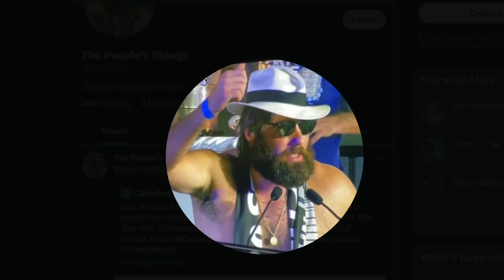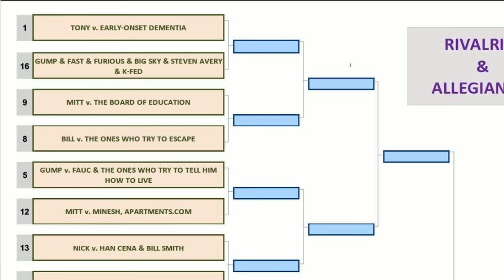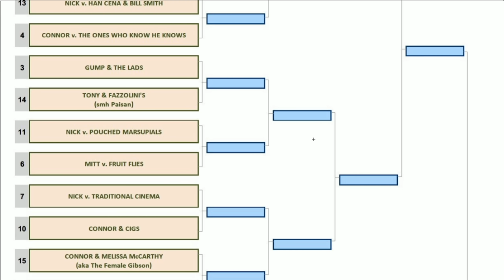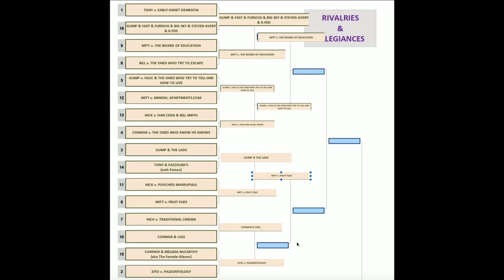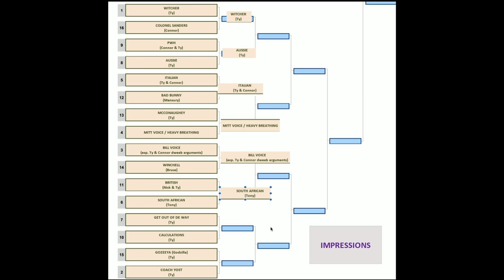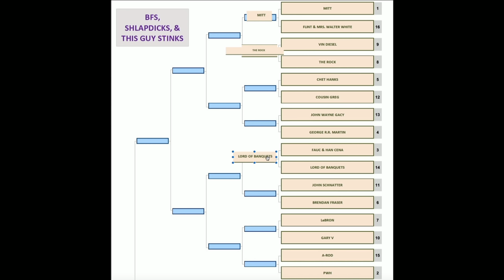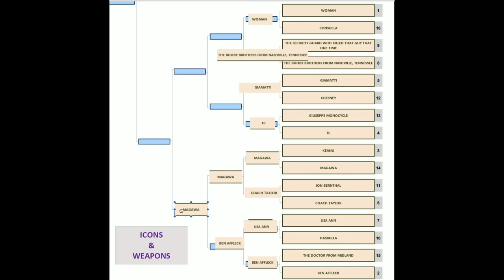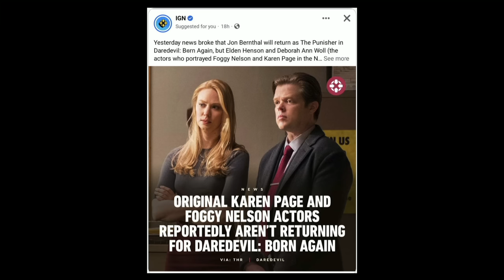253. Thank You Magawa: The Pod Madness Bracket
Today’s episode of The POD kicks off with a full barn as boys welcome Adam Pac-Man Jones to the progrum. In the march feeling, the boys dive into a “March Madness” style bracket with a wide range of topics. With a rather candid start the boys then jump right into the Pod FOD which is a folder compiled of all things around the internet. Today's FOD includes The Last of Us season 2 and possibly season 3, the world's best movie posters, who’s really the greatest Batman, and much much more. to watch full episodes and don't forget to send your submissions for the Pod FOD to @ThePodPMI on twitter and instagram. We appreciate you rocking with us and we'll see you Wednesday, Cheers.